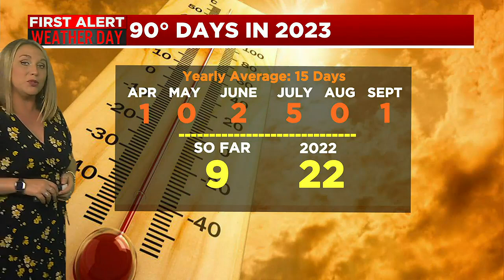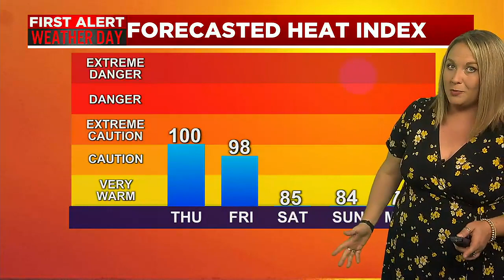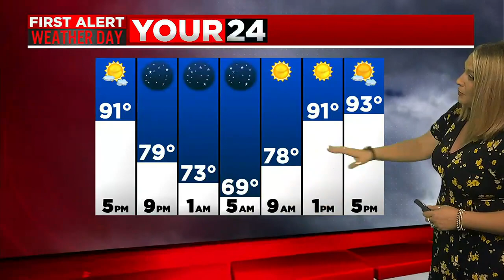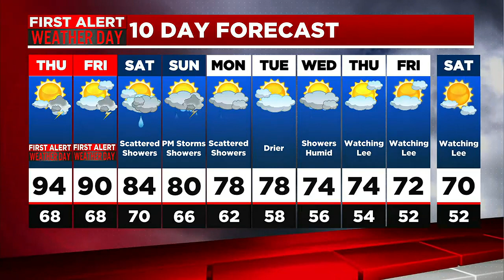Janna's Thursday Forecast